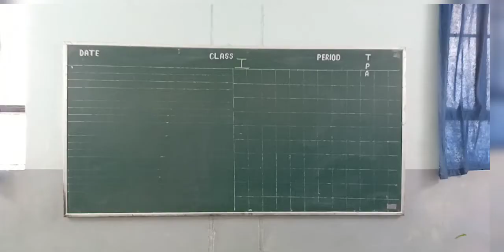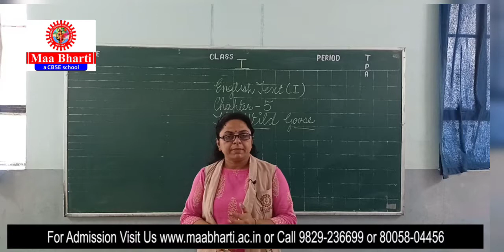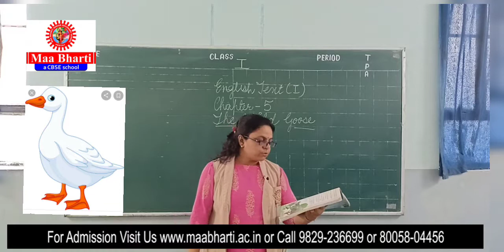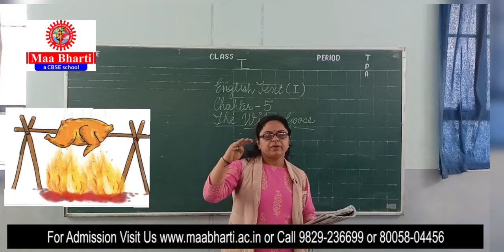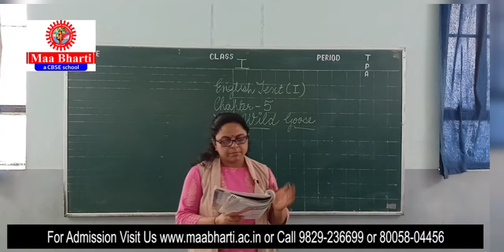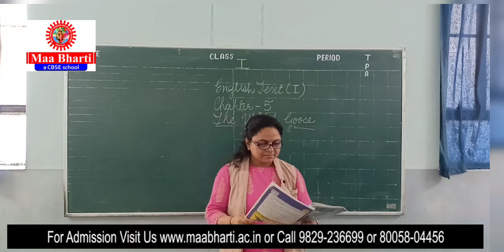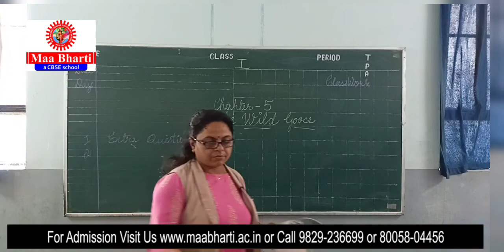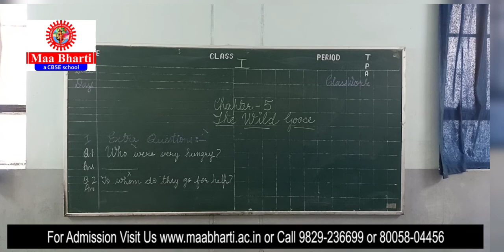Class 1 Eng 1 Ch 5 The Wild Goose